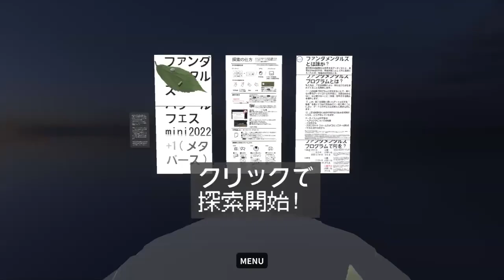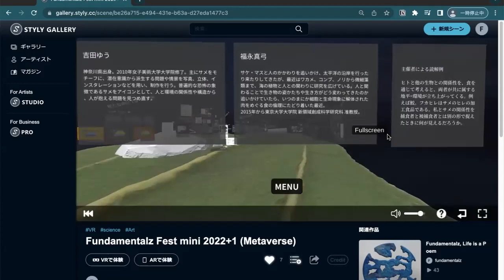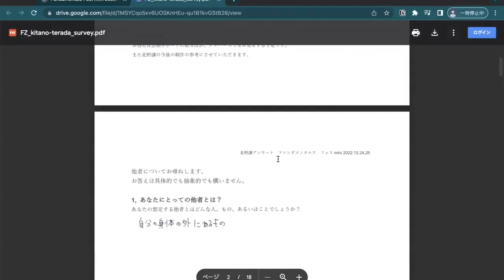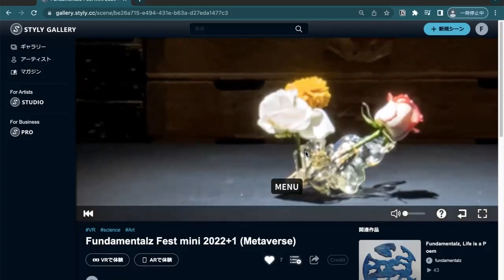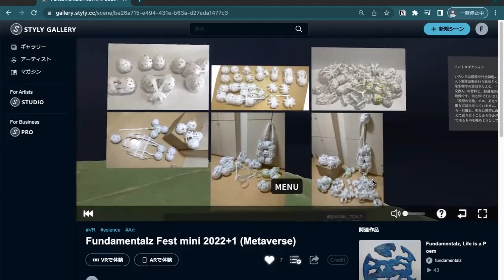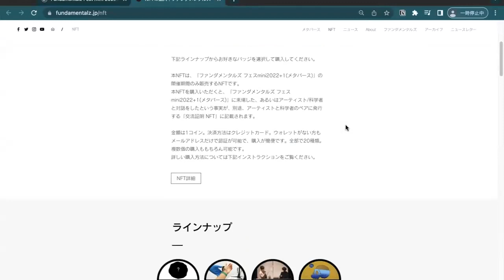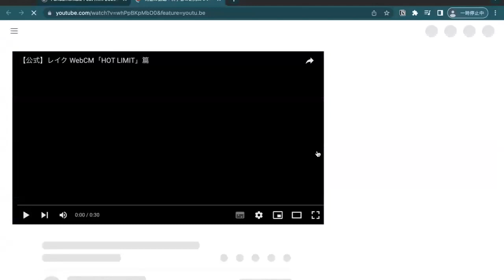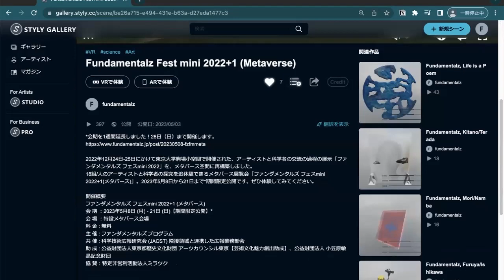ガイドツアー (ベータ版)｜ファンダメンタルズ フェスmini 2022+1(メタバース)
00:32 大槻唯我 × 一ノ瀬俊明 / 「風景」と社会課題
03:16 吉田ゆう × 福永真弓 / ヒトと生物、関係性の未来
10:58 木村亜津 × 冨田秀一郎 / 生き物っぽさの謎
14:18 黒沼真由美 × Hannes Raebiger / 分子の世界を生きる
17:37 出口雄樹 × 佐伯和人 / 新たな素材で描く日本画
19:07 北野謙 × 寺田健太郎 / 隕石と他者
24:18 Life is a Poem (宇都宮真木) / 主観と客観の共存/併存
27:39 森政俊 × 難波亮 / 自然現象の奥に横たわる法則を感じるということ
31:49 Saki Furuya × 石河睦生 / プリミティブがもたらす何か
38:15 うしお × 石河睦生 / ままならない状況に向き合う
42:26 前川紘士 × 冨田秀一郎 / 潜在的/顕在的なシステムの考察
47:20 前川紘士 × 中島啓 / 新しい"空間"を描くーそれは可視化できない
53:43 山本雄基 × 巴山竜来 / 絵画表現における"理"をCGで表現する
58:58 三好由起 / アートにおける科学要素の解説とは
01:01:00 Nerhol × 石津智大 / 芸術制作の科学
01:03:38 澤崎賢一 × 石河睦生 × 一ノ瀬俊明 × 湊丈俊 / 対話の複数性、メタ映画
01:06:40 安里槙 × 大黒達也 / 身体が"描く"ライン
01:12:54 飯島暉子 / 公共空間と恐怖症

2022年12月24日-25日にかけて東京大学駒場小空間で開催された、アーティストと科学者の交流の過程の展示「ファンダメンタルズ フェスmini 2022」を、メタバース空間に再構築しました。
探究への扉を開く、メタバース展覧会「ファンダメンタルズ フェスmini 2022+1(メタバース)」。2023年5月8日から21日*まで期間限定公開です。ぜひ体験してみてください。
*会期終了しました

この動画は、ファンダメンタルズ フェスmini 2022+1(メタバース)のガイドツアー（ベータ版）です